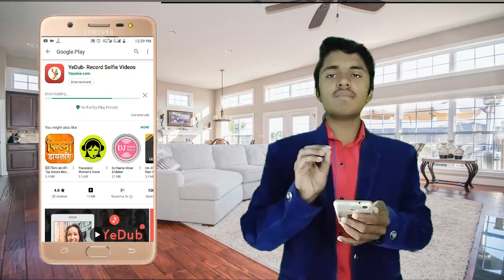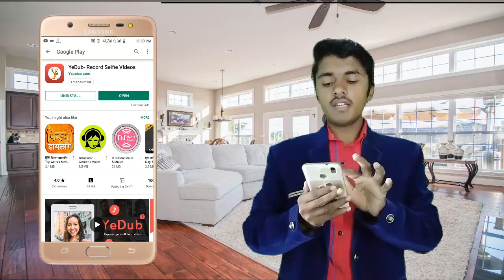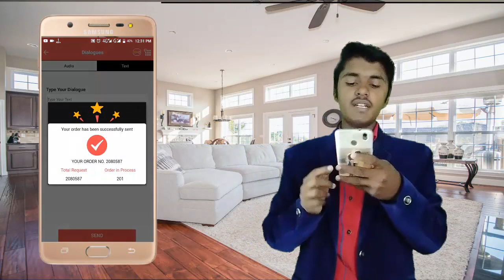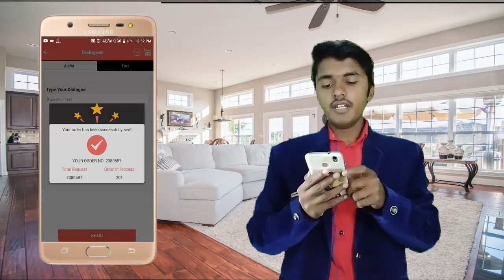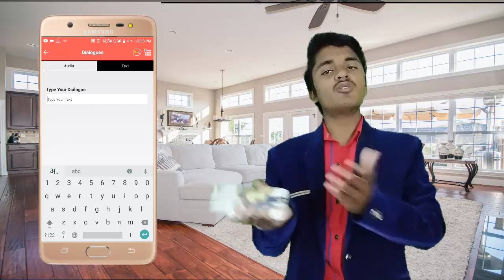किसी भी हीरो या हीरोइन की आवाज में अपनी DJ VOICE TAG बनाए |NTE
About this video:-  इस वीडियो में  hum ne btaya hai ki kaise aap aapne nam ki d j tag voice bna skte hai vo bhi hero ya heroin ki aavaj me apne phone se hi bnaye l तो ये विडियो पूरा देखे